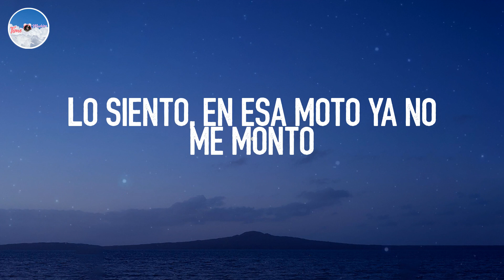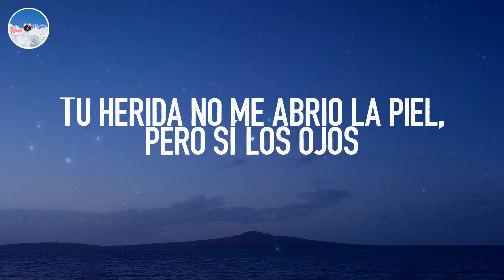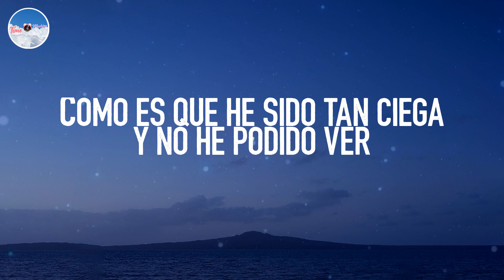Te Felicito - Shakira (Lyrics)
📘 Lyrics:
Eso parece sincero
Pero te conozco bien y sé que mientes
Suena sincero
Perdiste a alguien auténtico
Tú de espalda apoyándote del volante
Quemando el tranquilizante
No te bloqueé de las rede'
Pa' que vea' la otra en la Mercede' (yah)